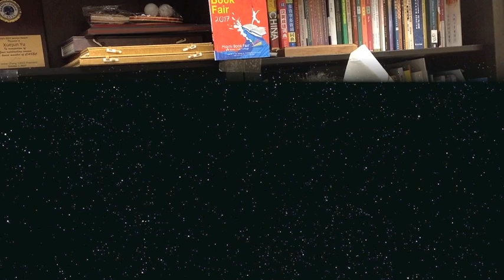Paul Muldoon. The Briefcase for Seamus Heaney